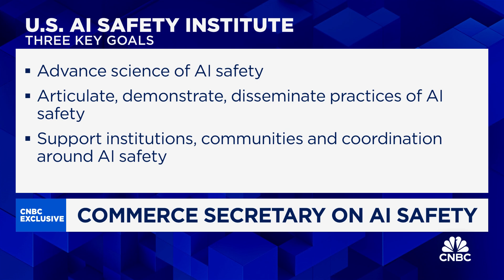Commerce Secretary Gina Raimondo on AI safety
Commerce Secretary Gina Raimondo joins CNBC's 'The Exchange' to discuss U.S. AI Safety Institute goals, outlines for AI safety standards, and more.